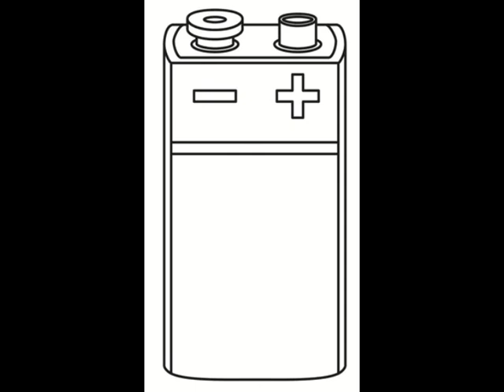9V-DC Session - 20.05.22 - 2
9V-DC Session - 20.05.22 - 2